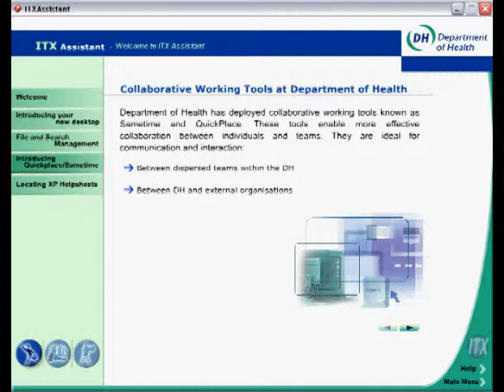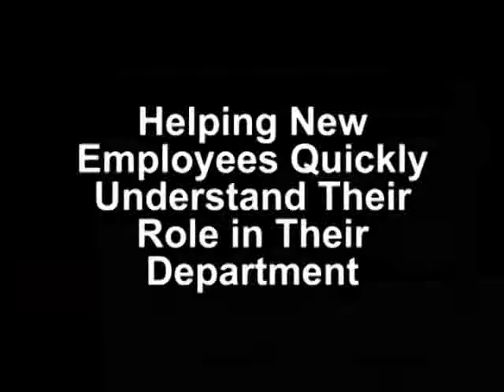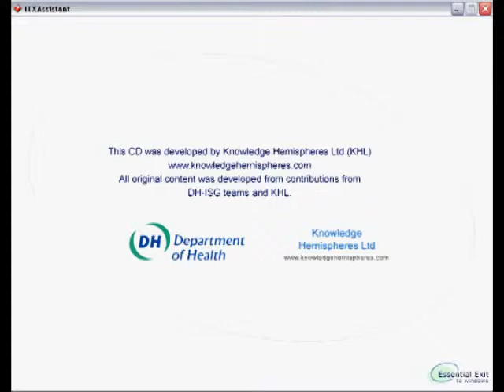DEPARTMENT OF HEALTH E-INDUCTION VIDEO